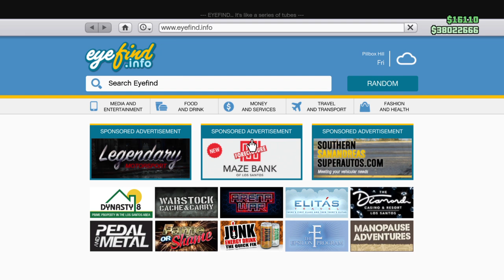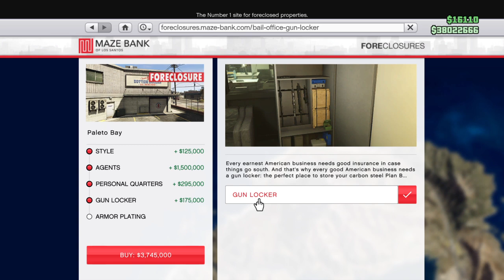GTA Online 550 - Bail Office 1